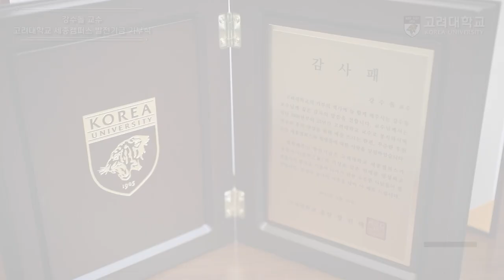[고려대학교 Korea University] 강수돌 교수 세종캠퍼스 발전기금 기부식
강수돌 교수 세종캠퍼스 발전기금 기부식

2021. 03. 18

고려대학교 본관 총장실